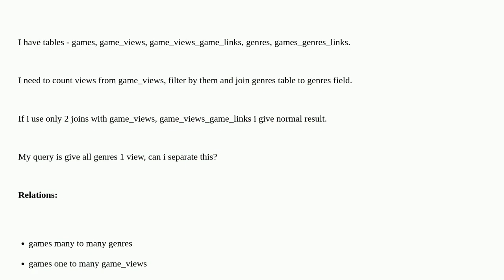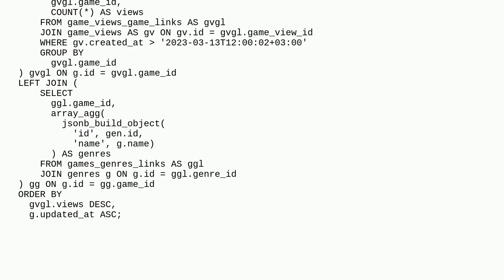Dba: How to join multiple many to many tables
How to join multiple many to many tables

A special thanks goes out to the community

  query postgresql relations